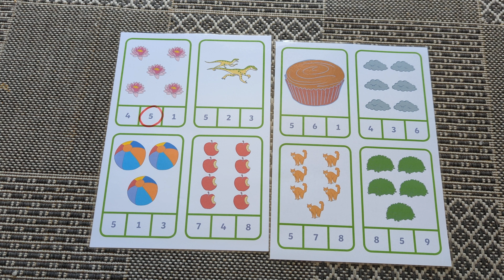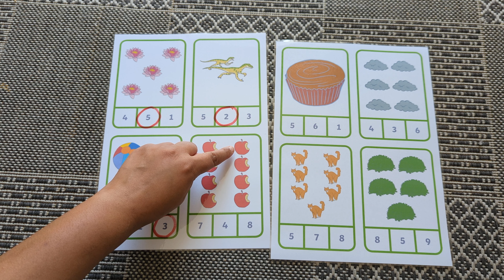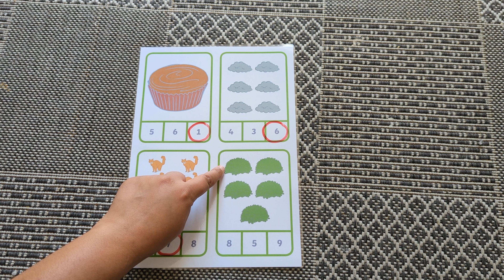Educational Count to 10 with me worksheet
Counting Object 1-10,baby and toddler learning. This visual worksheet with hell with number recognition and counting and indentify a set.